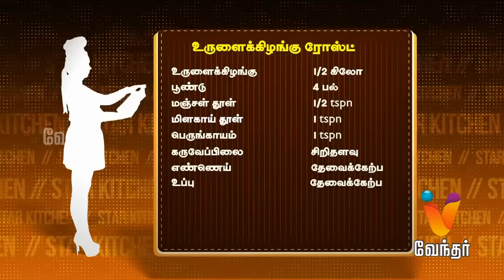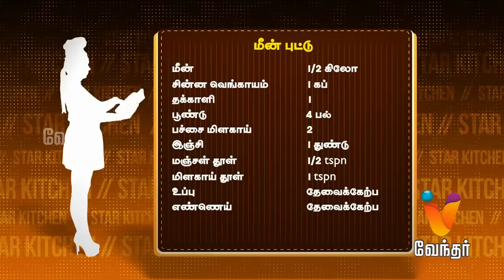Star Kitchen - | (08/02/2016) Actress Deepa Special Cooking - [Epi-159]